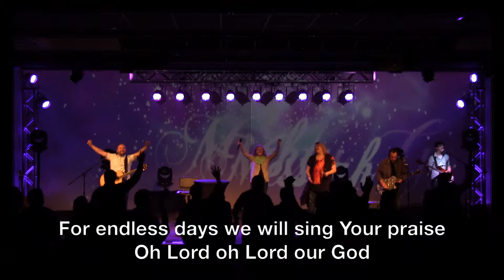ONEeighty Church Easter 2016 - O Praise The Name - Russ Jennings